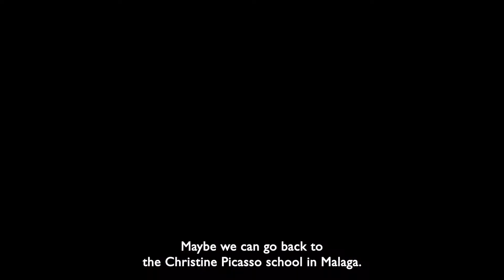En tierra extraña - Discussion with Gloria Egea Cañabate & Lukasz Gasiorowski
The European Film Factory is proud to present a discussion held on the documentary film En tierra extraña (2014) by Icíar Bollaín.
Main protagonist Gloria Egea Cañabate and cinematographer Lukasz Gasiorowski discuss the film with students from Europe. The film deals with an important moment in Europe’s recent history: economic migration following the 2008 crisis, through the testimonies of Spanish immigrants in Edinburgh.
The discussion will is held English and Spanish.